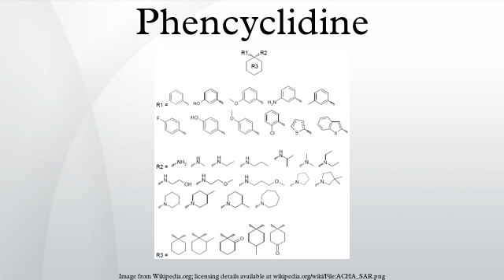Phencyclidine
Phencyclidine (a complex clip of the chemical name 1-(1-phenylcyclohexyl)piperidine), commonly initialized as PCP and known colloquially as angel dust, Ashy Larry, illy, or wet, is a recreational dissociative drug. It was brought to market in the 1950s as an anesthetic pharmaceutical drug but was taken off the market in 1965 due to its dissociative hallucinogenic side effects.
In chemical structure, PCP is an arylcyclohexylamine derivative, and, in pharmacology, it is a member of the family of dissociative anesthetics. PCP works primarily as an NMDA receptor antagonist, which blocks the activity of the NMDA receptor and, like most antiglutamatergic hallucinogens, is significantly more dangerous than other categories of hallucinogens. Other NMDA receptor antagonists include ketamine, tiletamine, dextromethorphan and nitrous oxide.